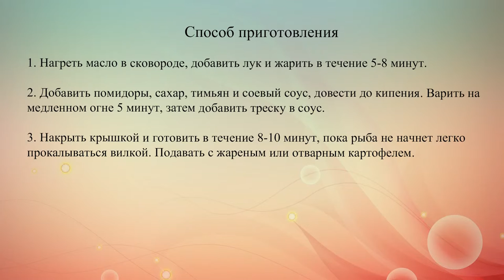Треска в томатном соусе с луком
Рыба, тушеная в томатном соусе с луком и тимьяном, получается очень вкусной и ароматной.